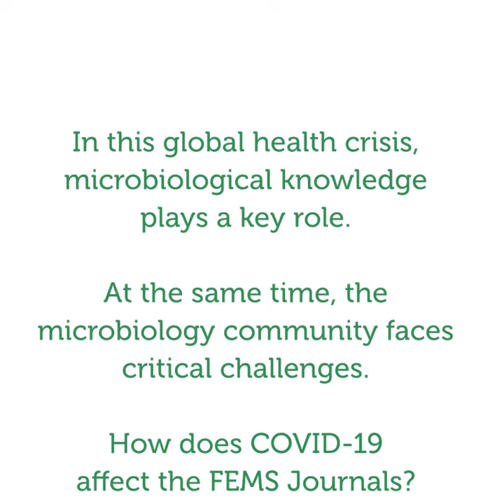Behind the scenes with Patrik Bavoil, FEMS Director Research & Publications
In this global health crisis, microbiological knowledge plays a key role. At the same time, the microbiology community faces critical challenges. How does COVID-19 affect the FEMS Journals? FEMS Director Research & Publications Patrik Bavoil talks about certainties and uncertainties.